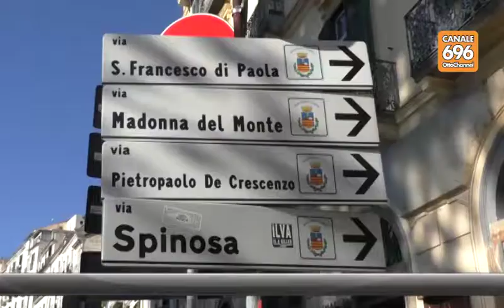Salerno, ztl e multe a raffica contro la sosta selvaggia